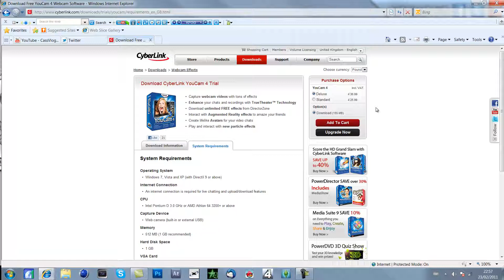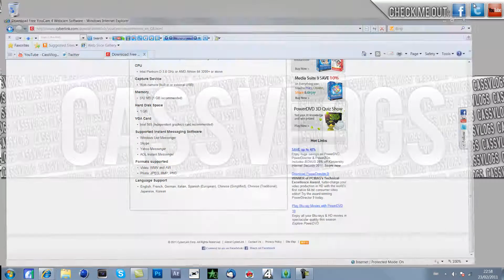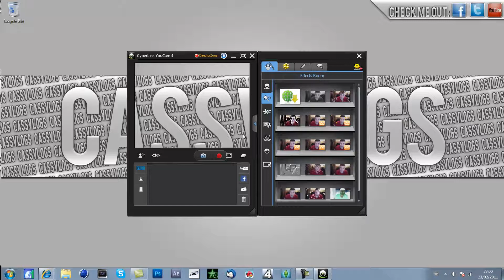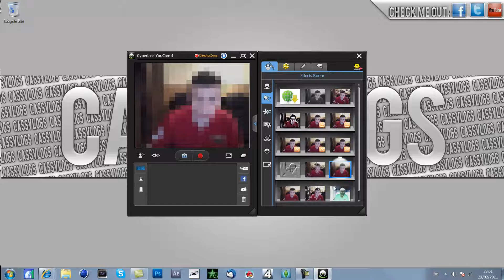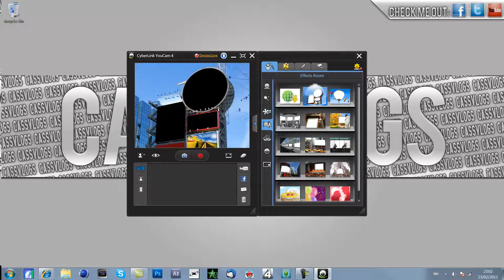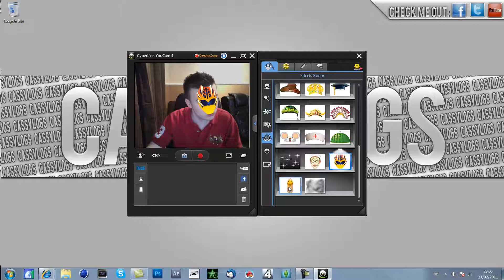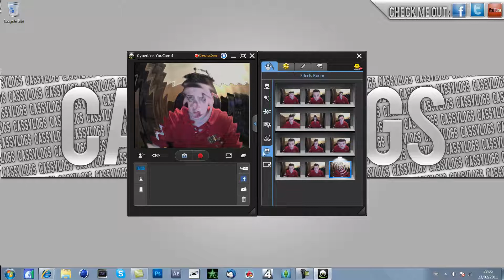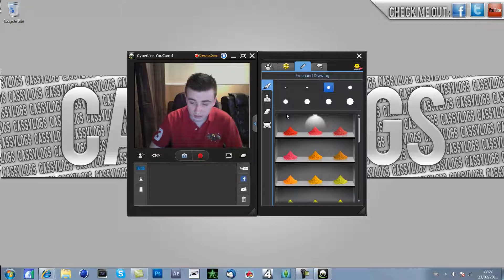Cyberlink Youcam 4 Review (Webcam Software)